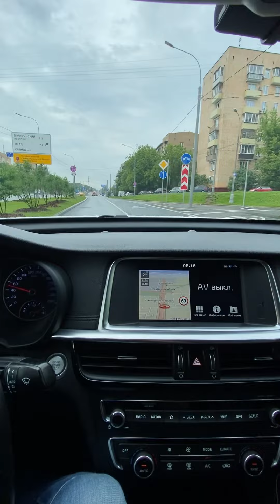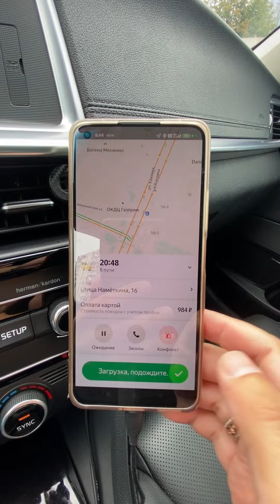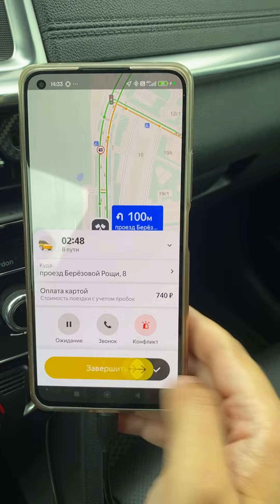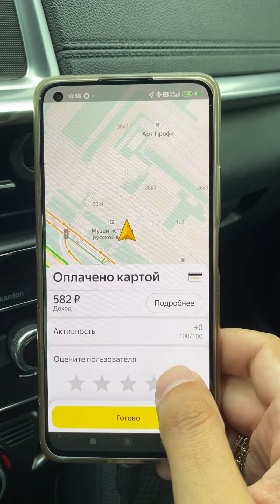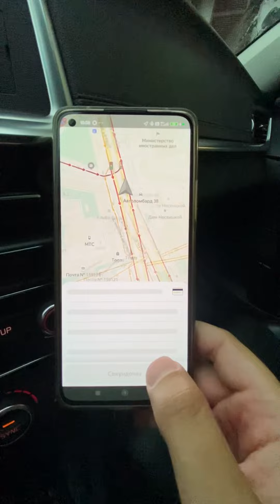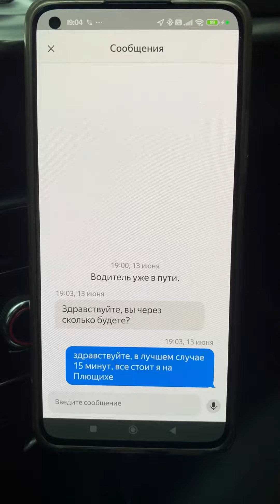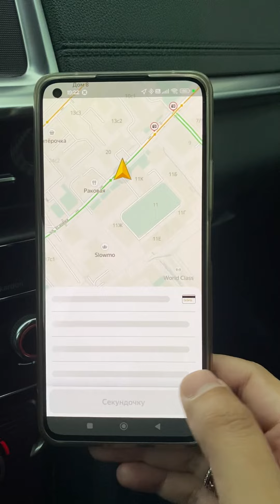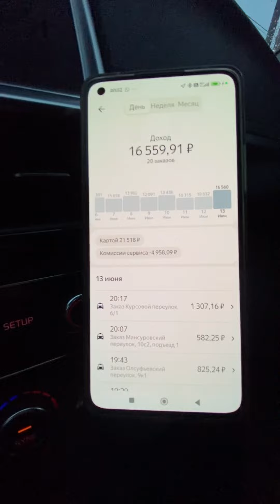Четверг огонь. Рабочая смена по комфорт плюс. Яндекс такси Москва